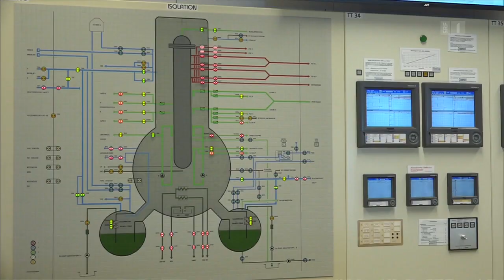Svizzera: 6000 tonnellate di materiale radioattivo da stoccare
Chiude una centrale nucleare dopo 47 di attività…